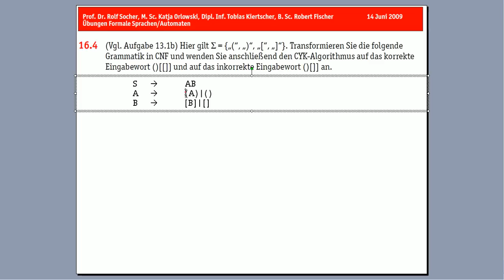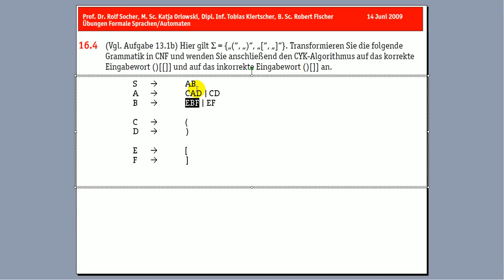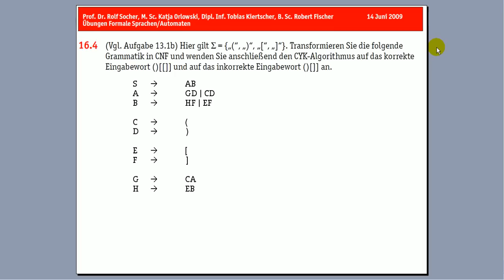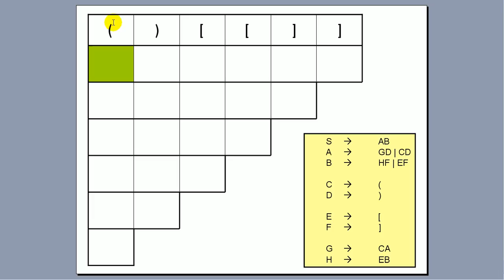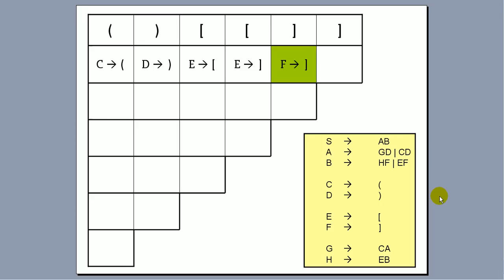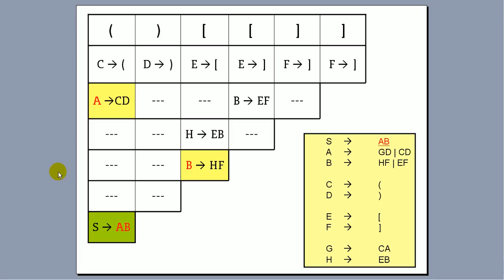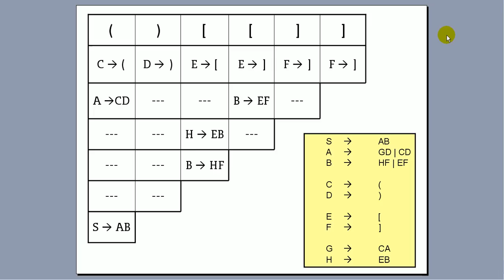CYK-Algorithmus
Vorstellung des Cocke-Younger-Kasami-Algorithmus.